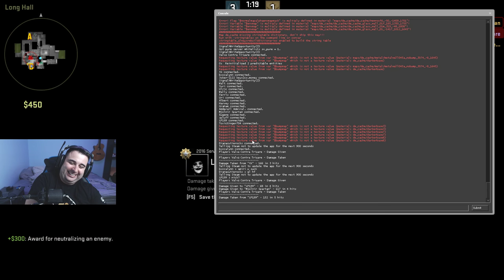GIRL DESTROYS ME ON THE SCOREBOARD - CSGO COMPETITIVE SUB GAME